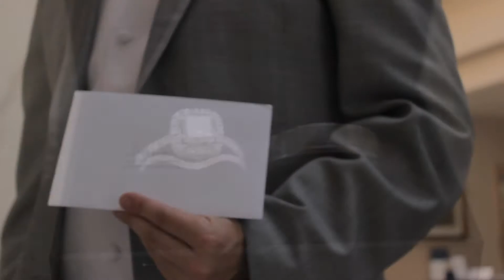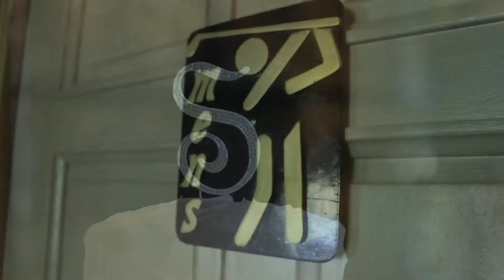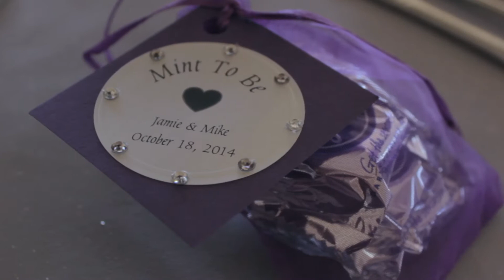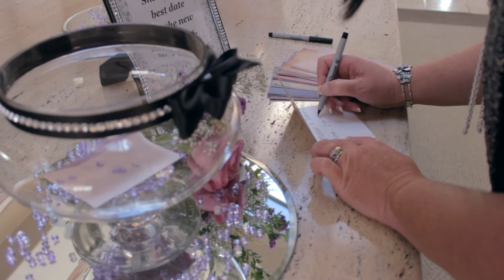Sa Wedding 2014 - Simply Beautiful Films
Michael and Jamie Sa Wedding Video.
Filmed at The Discovery Bay Country Club in Discovery Bay, CA.

Produced by Simply Beautiful Films.